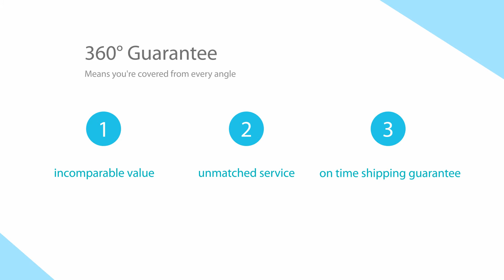Large Capacity Tote Bag